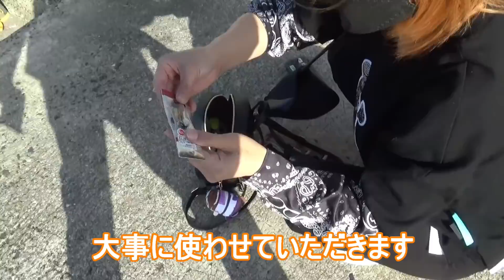堤防からカマス【２０匹】を生きたまま泳がせたらとんでもいのが喰ってきた（894話目）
(動画目次)
00:00堤防から大きな泳がせ用のカマスを釣る
00:39豆鯵に似た凄いジグ(リトルジャック)
01:19堤防に鮫島さんが釣りにきた
07:19釣りにきた鮫島さんの次回予告
08:03泳がせでとんでもい生物が喰った
11:35釣り上げた生物の衝撃サイズ